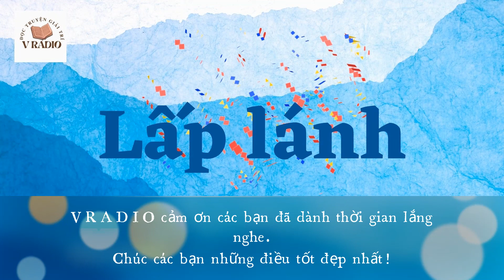Lấp lánh- P8- Ekuni Kaori| Đọc truyện giải trí |Truyện hay tiếng Việt |V RADIO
Mời các bạn đón nghe tiểu thuyết Lấp lánh của nhà văn Nhật Bản Ekuni Kaori.
Phần 8. Những con sư tử bạc

Các bạn sẽ gặp các nhân vật chính Mutsuki- một bác sỹ đồng tính, Shoko- một người nghiện rượu và Kon- người yêu của chồng Shoko. Ba tính cách, ba lối sống khác nhau. Cuộc sống của họ tưởng đơn giản nhưng dưới bề mặt giản đơn là những đấu tranh tâm lý phức tạp, luôn tiềm ẩn những đổ vỡ và thương tổn. Nhưng làm thế nào mà họ lại thuận hòa được với nhau?
Shoko và Mutsuki đến với nhau tự nguyện, hoàn toàn không có sự hiểu nhầm hay giấu giếm thân phận nên không hề có sự ghen tuông, giận hờn. Họ sống dưới một mài nhà nhưng độc lập về tư tưởng, về cuộc sống yêu đương cá nhân. Shoko yêu Mitsuki bởi sự dịu dàng, cách quan tâm của anh, cả cảm giác an toàn và bình yên. Shoko biết rõ sự có mặt của Kon cũng như Mutsuki hiểu rõ chứng nghiện rượu của vợ. Cả Shoko, Mutsuki và Kon đều là những người có tâm hồn thuần khiết, cố quên đi những thương tổn trong tâm hồn để’ bảo vệ và thương nhau nhiều hơn. Họ cũng là những con người biết chấp nhận để được yêu nhau.
Đọc xong Lấp lánh, chúng ta có thể hiểu hơn một khía cạnh của cuộc sống xã hội Nhật Bản, cũng như tin tưởng rằng tình yêu thương, vị tha, luôn ẩn chứa những điều kỳ diệu khiến cuộc đời trở nên ấm áp “lấp lánh” như những ánh sao trời.

VRADIO cảm ơn các bạn đã dành thời gian lắng nghe. Chúc những điều tốt đẹp nhất luôn đến với các bạn!